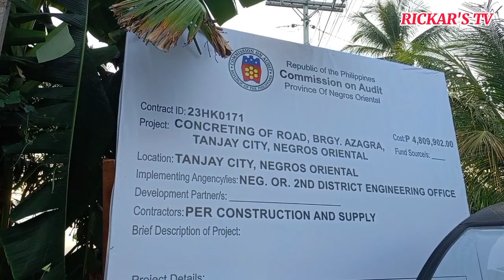# Azagra Ride R297 (late upload (D523) B16796